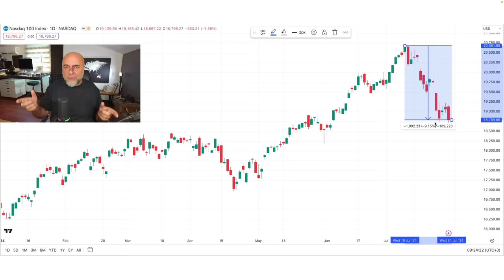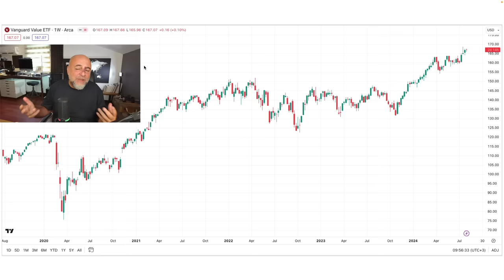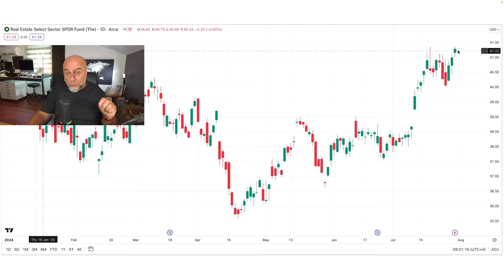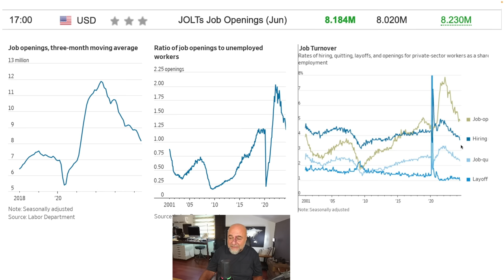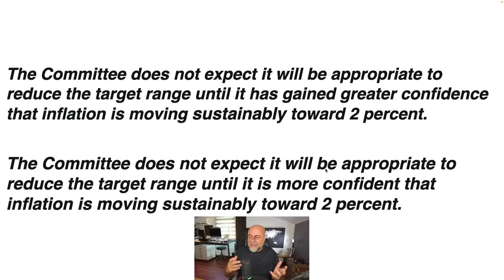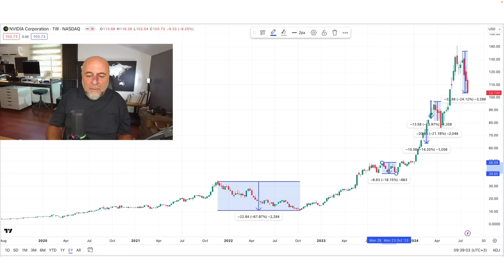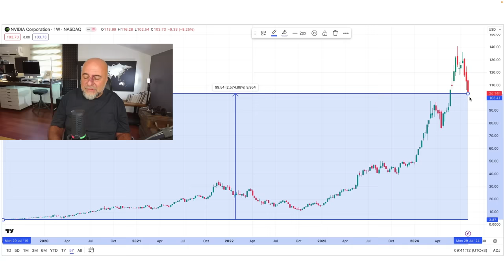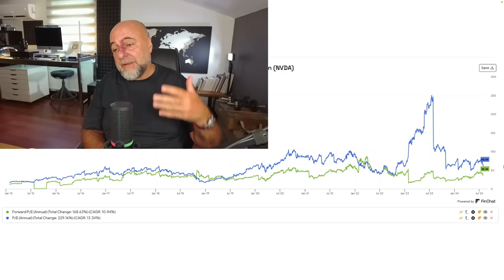ABD Borsalarında Boğa Tam Gaz Devam Ediyor!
ABD borsaları çöküyor diyenler var. Doğrusu ise tam tersi. Süper güçlü ve her geçen gün daha da güçlenen bir boğa var. Ve eğer FED bugün doğruları yaparsa...

Gerisi videoda.